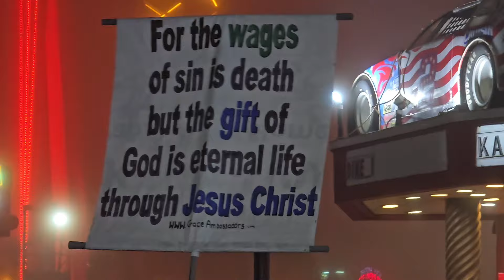Daytona Beach Bike Motorcycle Week Main Street 3-5-2024